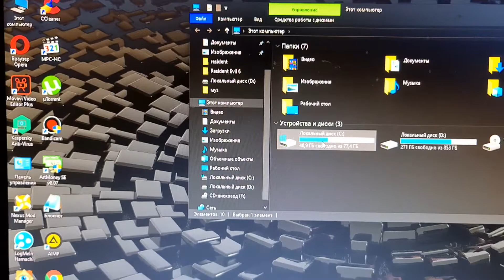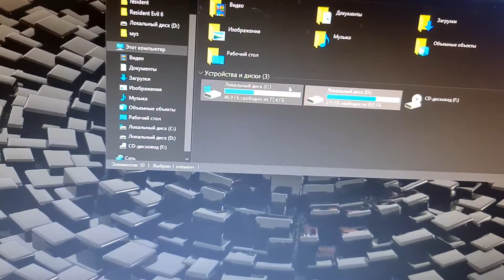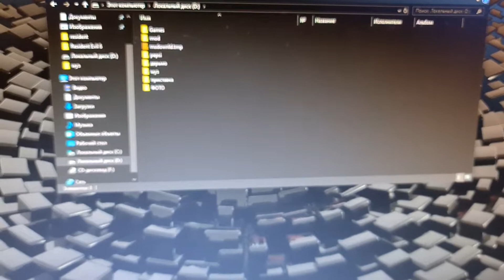Что делать если беспроводная мышь тормозит или не нажимается с первого раза???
подойдёт не всем мышкам!!